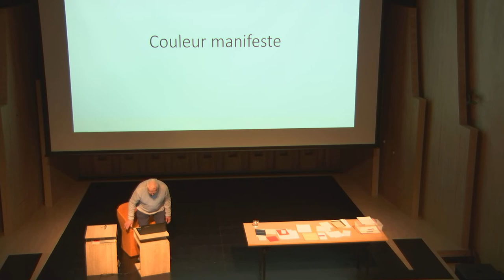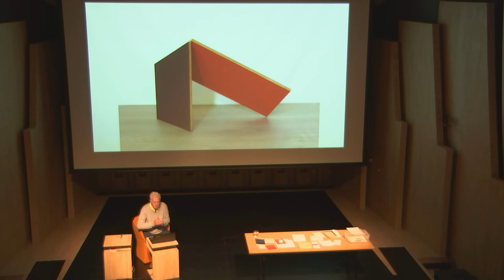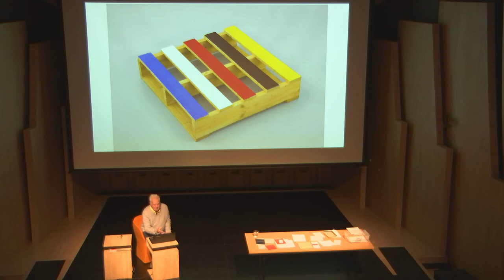Carte blanche à Bernard Villers « Peinture et pratique du livre »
L’artiste et éditeur Bernard Villers tentera dans cette carte blanche de rendre compte des rapports entre peinture et pratique du livre tout en abordant la spécificité de chaque pratique. Nous pourrons le suivre dans ses chemins vagabonds et prolifiques, là où, selon ses mots :
« Il y a de belles choses, de magnifiques porte-folios, de ludiques livres-objets, d’artistiques éditions, de monographiques brochures, de mirifiques estampes réunies dans une boîte, et puis…, et puis il y a des livres d’artiste.
Un livre, rien qu’un livre, rien qu’un livre d’artiste.
Un papier, un simple papier, le papier qui convient.
Des couleurs ou pas de couleurs, ce qu’il faut et rien de plus.
Du texte, rien que du texte, ou peu ou pas de texte du tout.
Un livre rien qu’un livre d’artiste, juste un livre d’artiste.
Une idée, une très bonne idée qui ne trouve sa forme que dans un livre.
Une forme qui n’excède jamais la bonne idée, le contenu. »

Fondation Jan Michalski, 18 novembre 2022